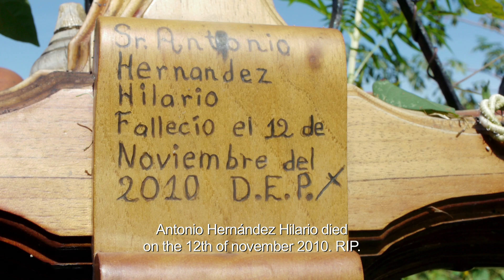Viveros, Hatuey - Café (Cantos de humo) [2014]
Dir. Hatuey Viveros
Selección Oficial 12º FICM, Documental Mexicano